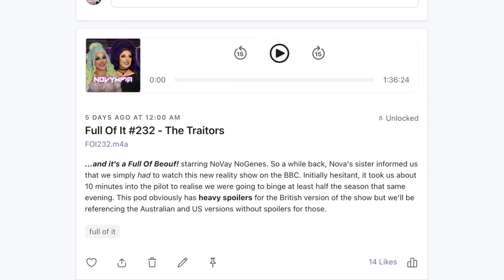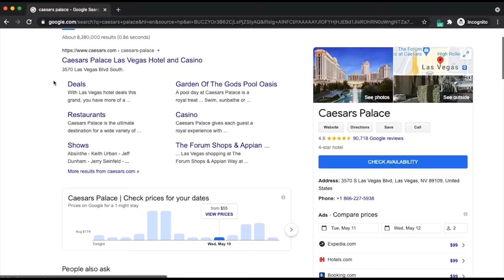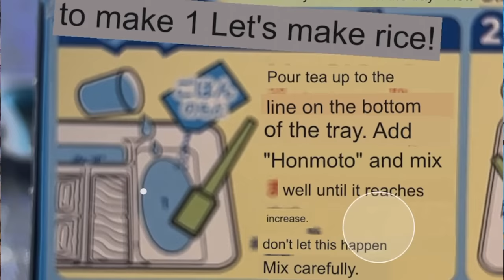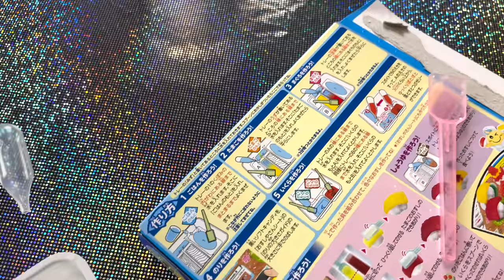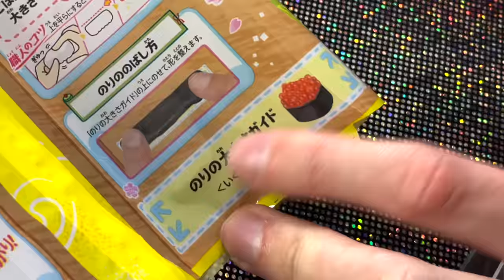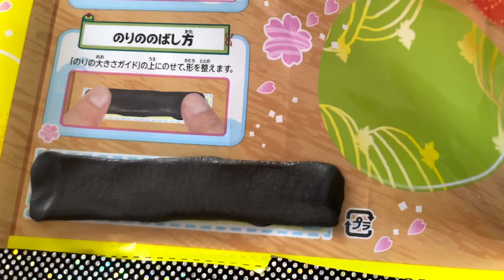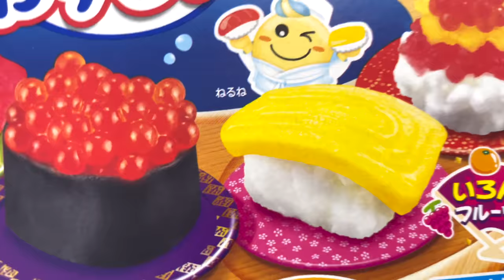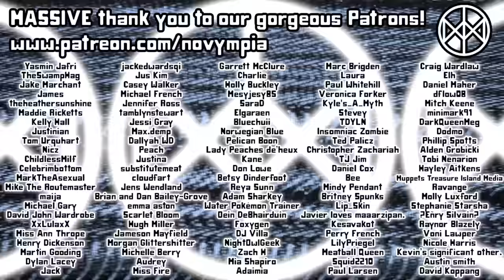A Japanese DIY Candy Kit? | POPIN' COOKIN'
...and it's another rousing episode of Nova engaging Olympia in some sort of ridiculous folly.

Novympia
Unit 22371
Poole
BH15 9EL
UK